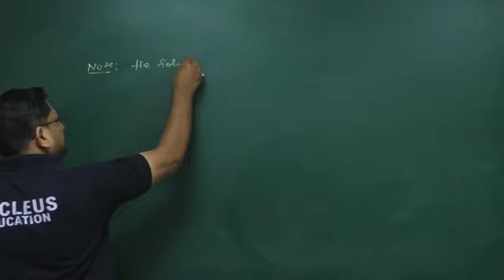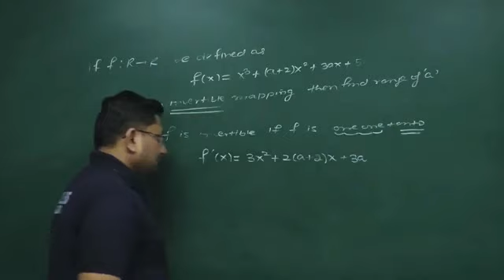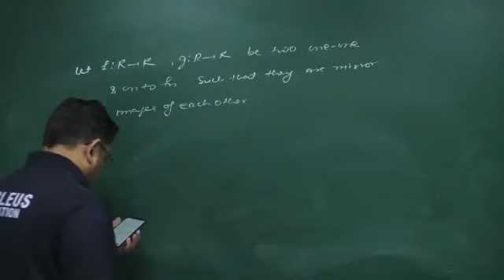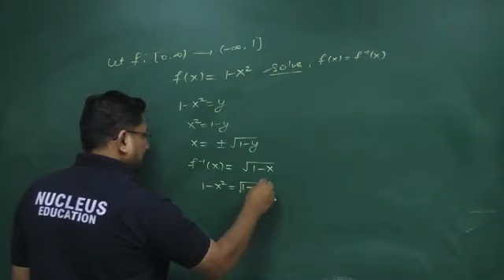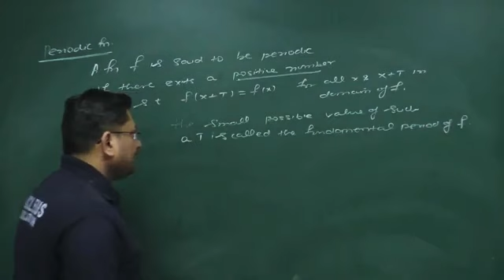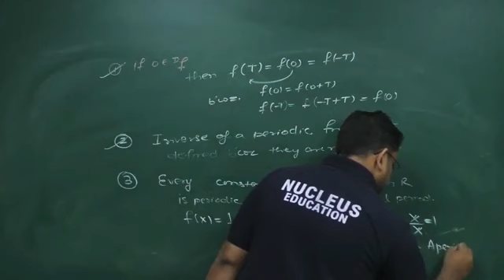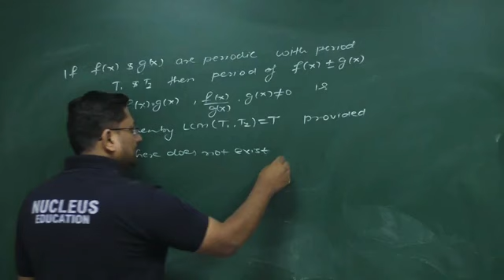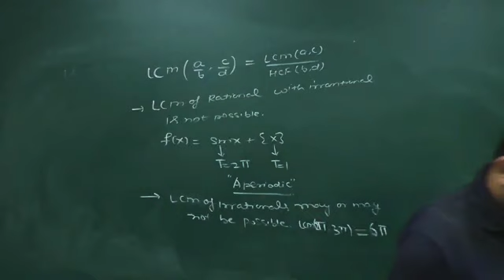Function Lec-18 | Inverse of a func and periodic func | JEE Main/Advanced Mathematics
Mr Ashish Agarwal is an IIT Kanpur Almunus with a Master's degree in Mathematics. He secured Rank 1 in M.sc Entrance at IIT Roorkee,Rank 1 at IIT Bombay & Rank 5 at IIT Kanpur.He is also an MBA in HR from IMT Gzb.He is teaching in kota for the past 17yrs with majority of the span spent at esteemed Bansal Classes.He has taught students from all levels of Mathematics which include IIT JAM,B.Sc,IITJEE,MCA,CAT,MBA. He has helped thousands of students realize their dreams in terms of reaching IIT and other reputed Engineering colleges.
Mathematics Faculty member at Nucleus Education
Former Mathematics Faculty Member at Bansal Classes Pvt Ltd, Kota
Former Manager at IMS India
Former Faculdade at Vision classes,patna
Former HOD mathematics at Eduwave pvt ltd kota
Former AEO at Bansal Classes Pvt Ltd, Kota